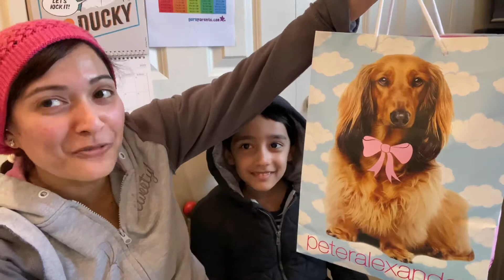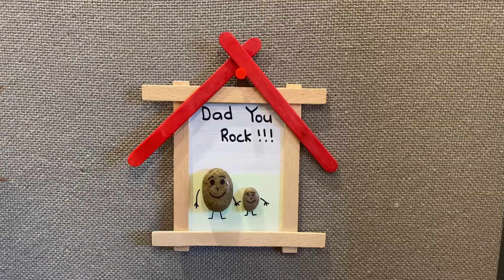Happy Fathers Day| Craft for Your Superhero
Happy Fathers Day !!! In this video we share a cute craft we did for Rayyans dad.
Music from iMovie no- copyright